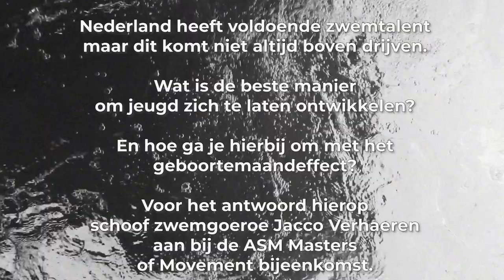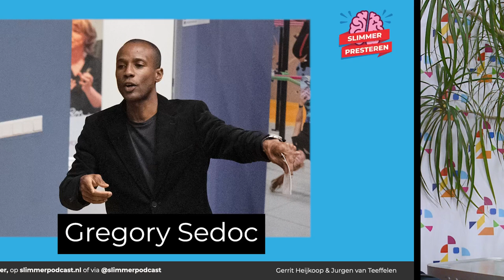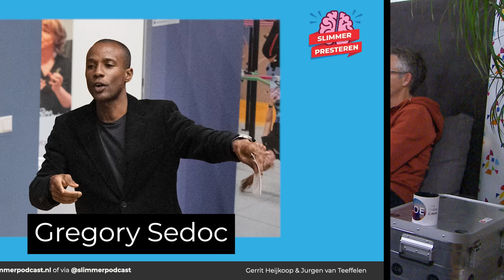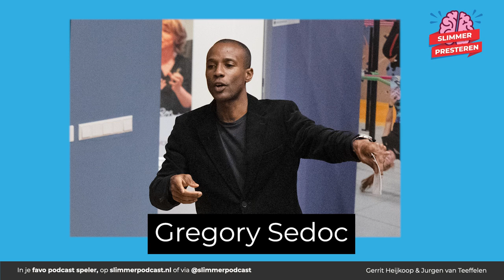#157 Talent stimuleren volgens Jacco Verhaeren bij de ASM Masters of Movement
Dit is de 157e aflevering van de Slimmer Presteren Podcast, over sport, onderzoek en innovatie. In deze aflevering hebben Gerrit en Jurgen het over "Talent stimuleren volgens Jacco Verhaeren bij de ASM Masters of Movement"
INLEIDING:
Inge de Bruin, Pieter van den Hoogenband en nu weer Marrit Steenbergen.
Nederland heeft voldoende zwemtalent maar dit komt niet altijd boven drijven.
Wat is de beste manier om jeugd zich te laten ontwikkelen?
En hoe ga je hierbij om met het geboortemaandeffect?
Voor het antwoord hierop schoof zwemgoeroe Jacco Verhaeren aan bij de ASM Masters of Movement bijeenkomst.

Studie van Stephen Cobley naar het relatieve leeftijdseffect bij de Australische jeugdkampioenschappen zwemmen

Video waarin Malcolm Gladwell (van het boek Outliers) laat zien dat het geboortemaand nog volop aanwezig is in het onderwijs en de sport